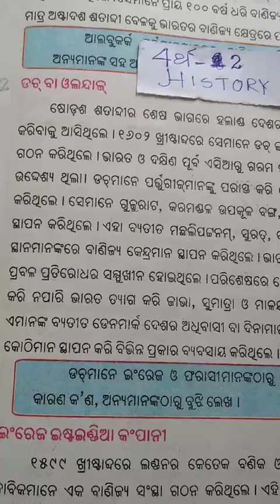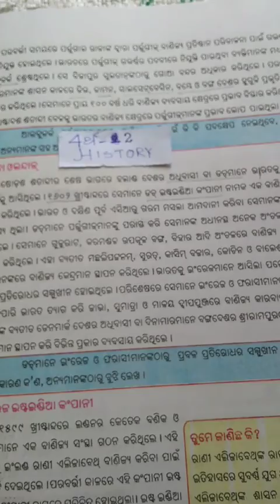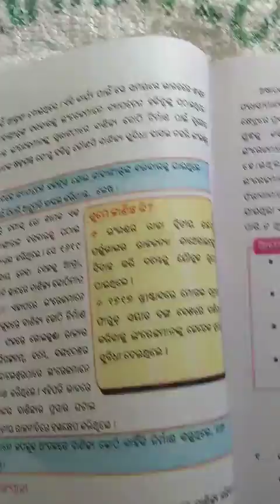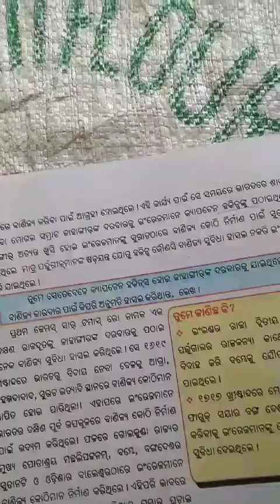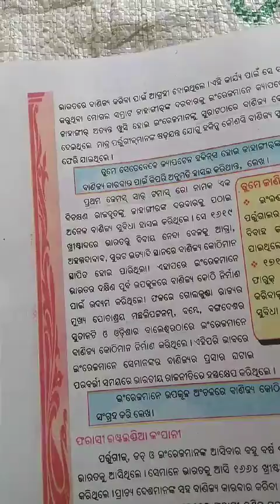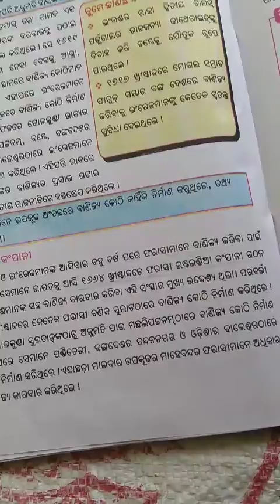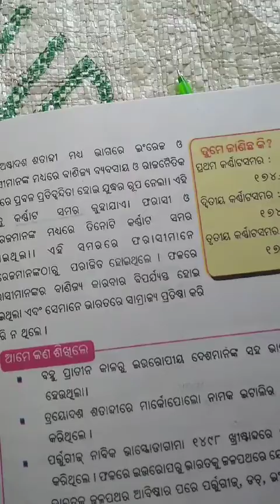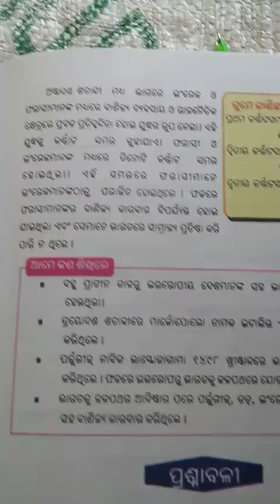R. Jagati, ୟୁରୋପ ମାନଙ୍କ ର ଭାରତ ଆଗମନ ଭାଗ -2 vii